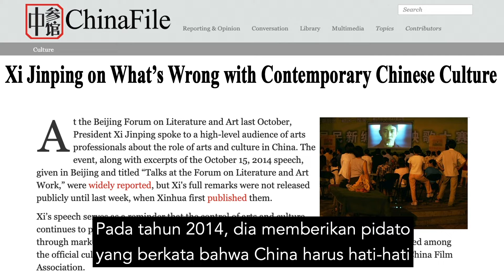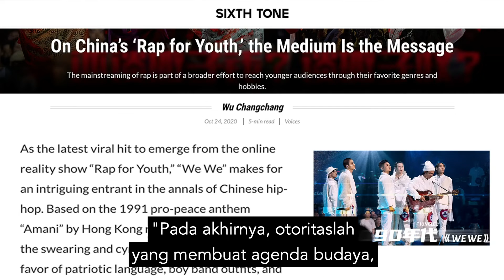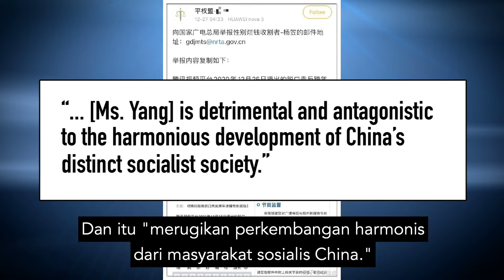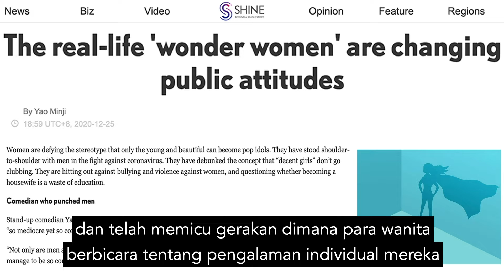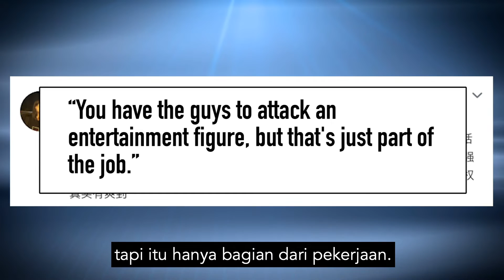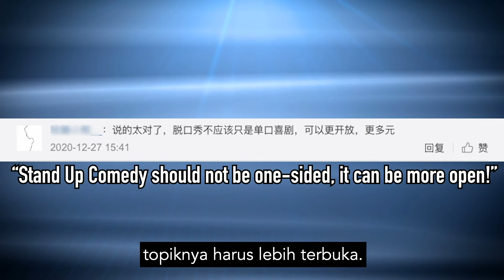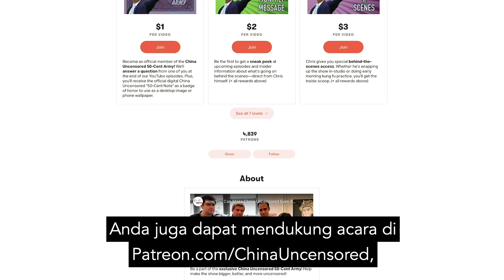Komedian "Seksis" China Timbulkan Debat Kebebasan Berbicara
Partai Komunis China mencuri budaya asing dan menggunakannya sebagai alat propaganda. Namun kompetisi video Tencent, yang menampilkan Komedian China Yang Li, memicu perdebatan sengit dengan warganet China di internet tentang seksisme, sensor, dan seni di China. Dan itu bisa berdampak besar bagi ekonomi China.